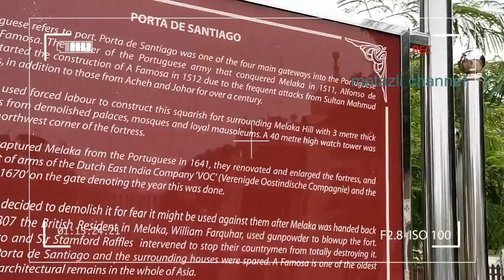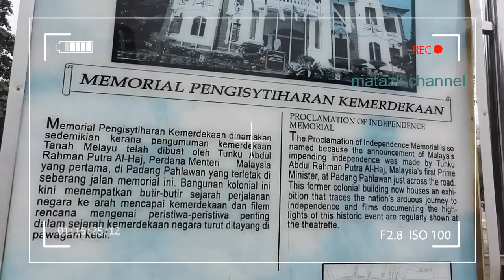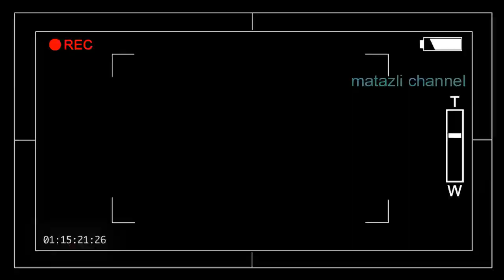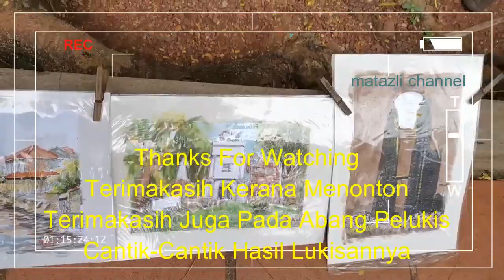Vlog To Porta De Santiago Malacca Malaysia I Vlog ke Porta De Santiago Melaka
A Famosa, which means “The Famous” in Portuguese, is located in Melaka. The fortress, built in 1511, is one of the oldest surviving remains of European architecture in the Far East and South-East Asia. But, it was reconstructed and altered by the Dutch into Porta de Santiago gate in 1670.Jul 6, 2018

Kota A Famosa dibina sebaik sahaja Portugis berjaya menawan Melaka pada tahun 1511. Membawa makna ‘Yang Termasyur’,  Portugis menggunakan buruh paksa untuk membina kota ini yang berfungsi sebagai kubu sementara bagi menangkis serangan daripada orang-orang Melayu.
Pembinaan Kota A Famosa atas arahan Alfonso de Albuquerque menjadi lambang kepada penentangan penduduk Melaka pada ketika itu hingga memaksa mereka membina kota pertahanan sebaik sahaja menguasai bandar Melaka. Kota ini kemudiannya dimusnahkan oleh Inggeris pada 10 Ogos 1807.